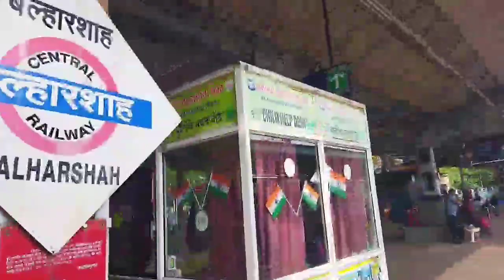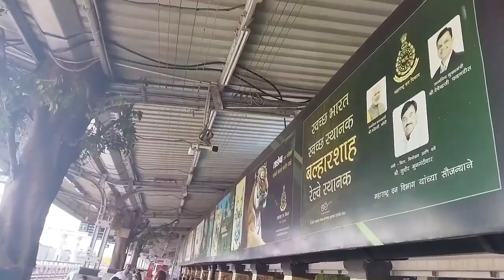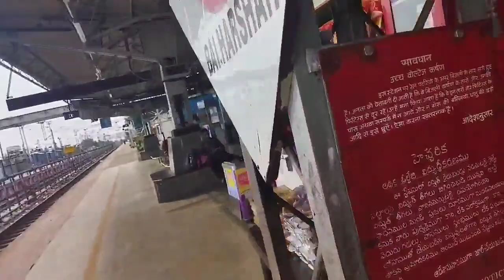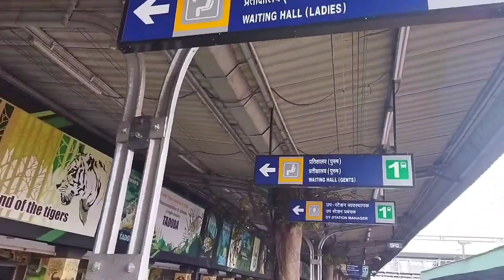Ballarsha railway station🌱🌱🌱🌱